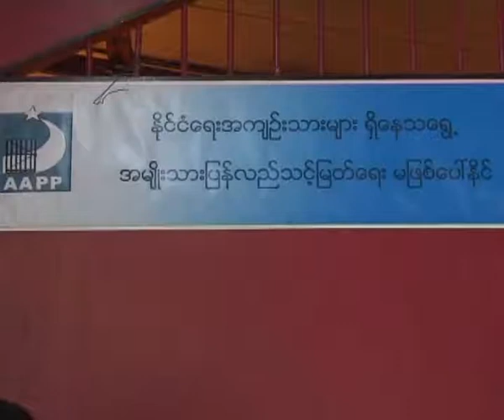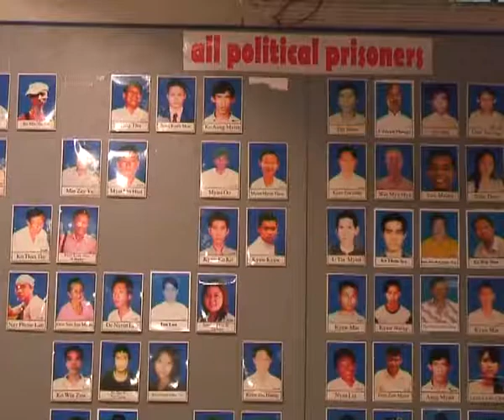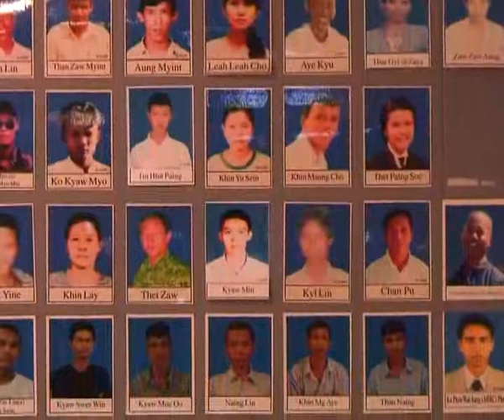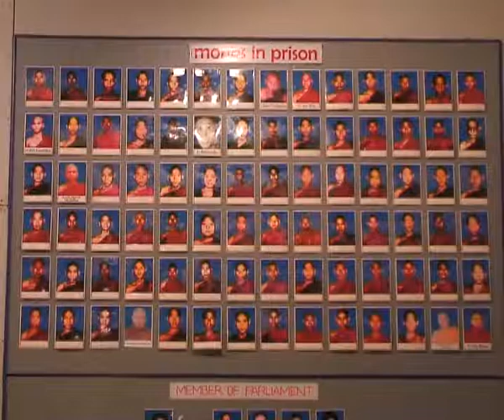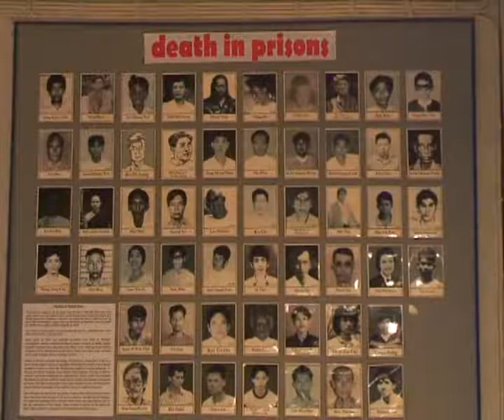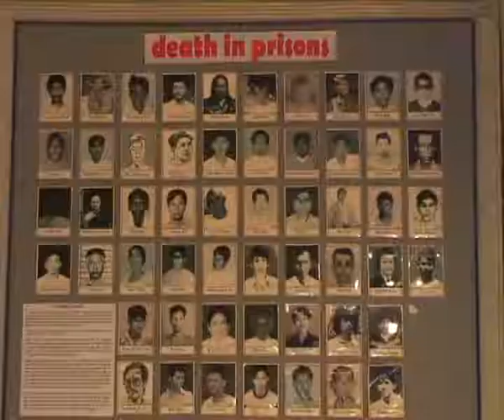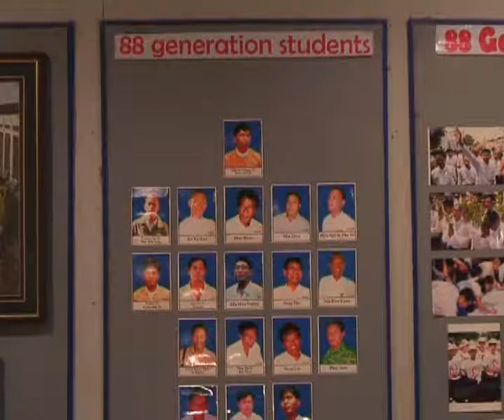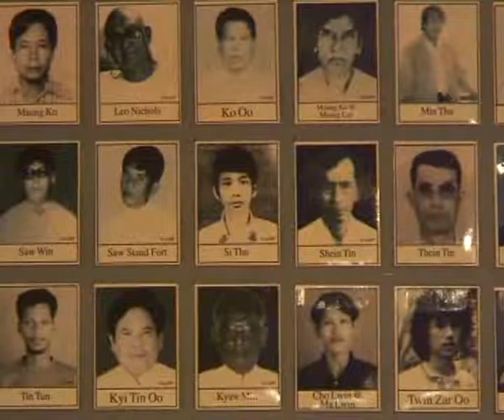AAPP says the Amnesty would hamper national reconcilation process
ႏုိင္ငံေရးအက်ဥ္းသားမ်ားကူညီေစာင့္ေရွာက္ေရးအသင္း(ၿမန္မာႏုိင္ငံ)မွ အတြင္းေရးမႈးကိုတိတ္ႏုိင္ က ယခုထုတ္ၿပန္လုိက္ေသာ လြတ္ၿငိမ္းခ်မ္းသာခြင့္မွာ အစစ္အမွန္မဟုတ္ဘဲ ႏုိင္ငံတကာဆက္ဆံေရးႏွင့္ ၿငိမ္းခ်မ္းေရးေဆြးေႏြးမႈမ်ားကုိပါ အက်ဳိးသက္ေရာက္ႏုိင္ေၾကာင္း ေၿပာလုိက္ပါတယ္။